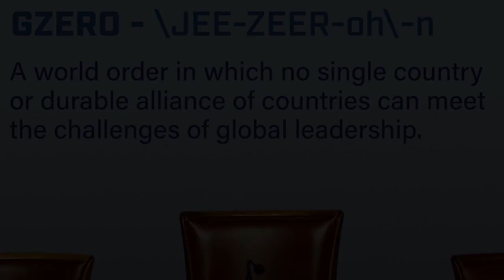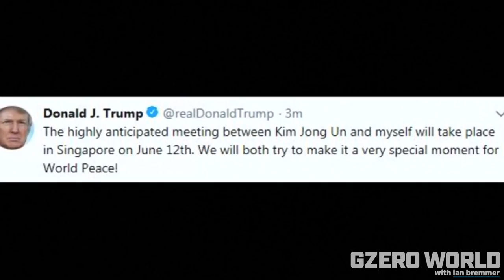GZERO World S1E29: Jonah Goldberg Goes Tribal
Trump scraps the Iran deal, China gets cagey with Taiwan, and National Review columnist Jonah Goldberg admits that he is not pure (a pure conservative, that is).

+OFFICE HOURS (Iran Edition) +PUPPET REGIME ZUCK